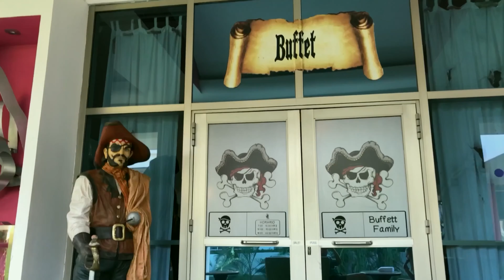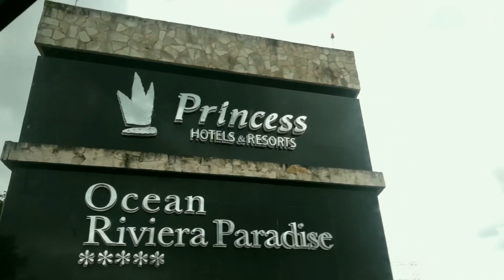Princess Resort in Mexico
Riviera Maya Mexico. Princess Resorts. 2020